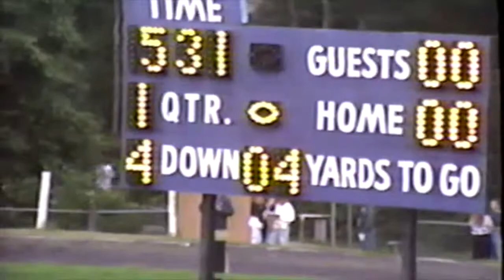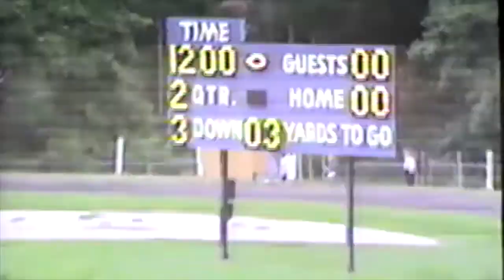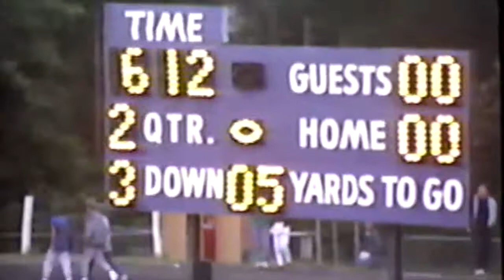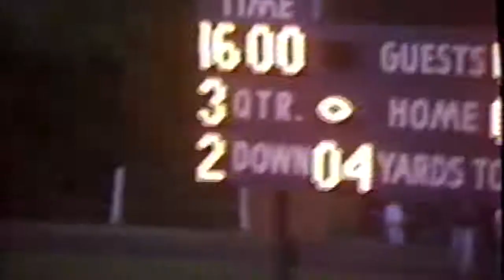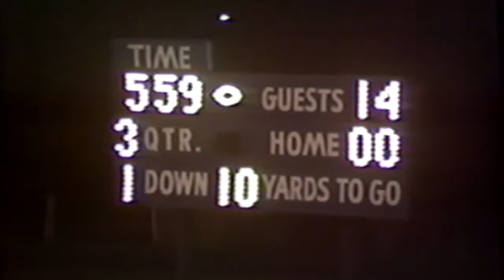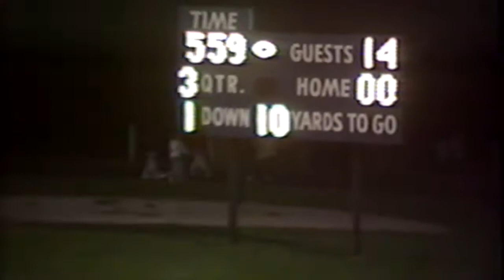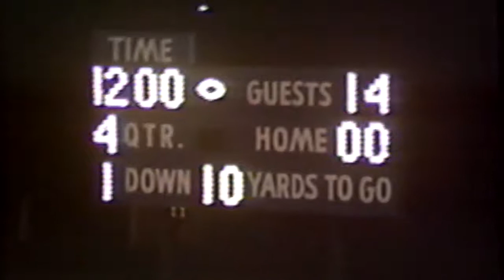1989 Fruitport vs Manistee